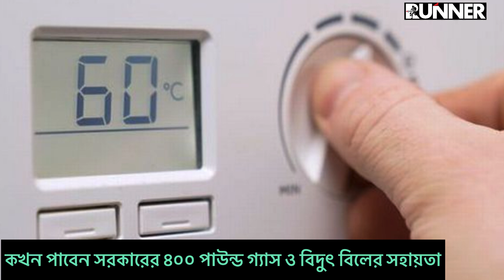কখন পাবেন ৪০০ পাউন্ড সহায়তা ! দেওয়া হবে ৬ মাস ধরে | Runner Tv | Rumana Rakhi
কিভাবে আর কখন পাবেন ৪০০ পাউন্ড সহায়তা ! দেওয়া হবে ৬ মাস ধরে